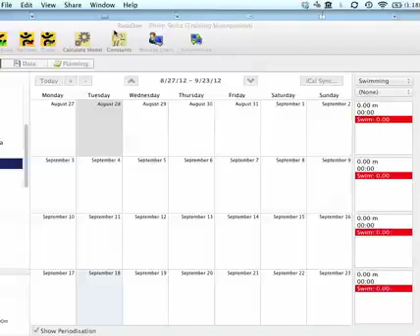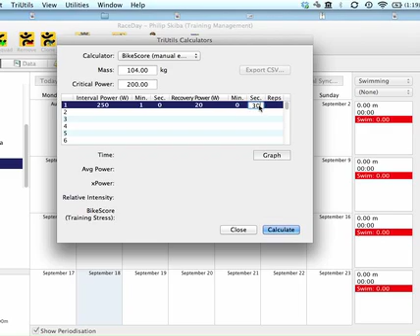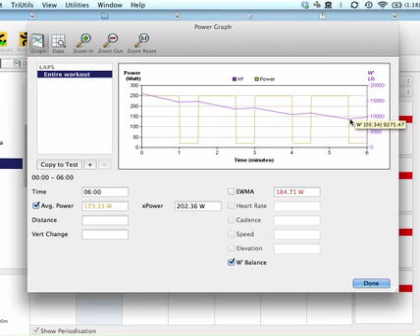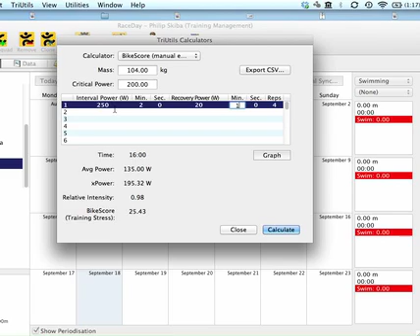Planning Workouts With Calculated Intervals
Athletes often wonder how to plan interval workouts so that they won't blow to smithereens before it is over. RaceDay Apollo allows you to calculate this with some precision. (You may also want to look at our previous video about session fatigue modeling to get a more complete understanding of how it works.)